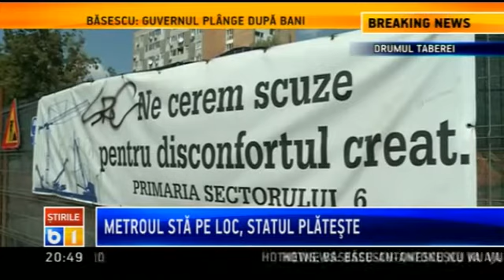Statul plateste, metroul din Drumul Taberei sta pe loc